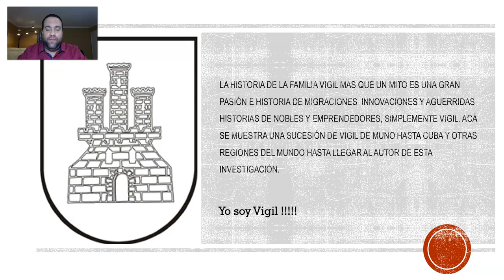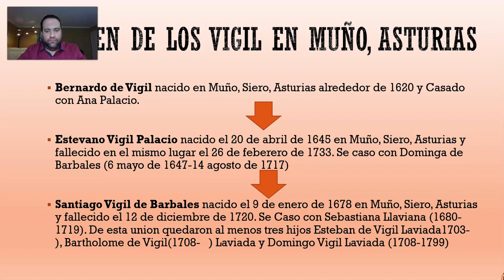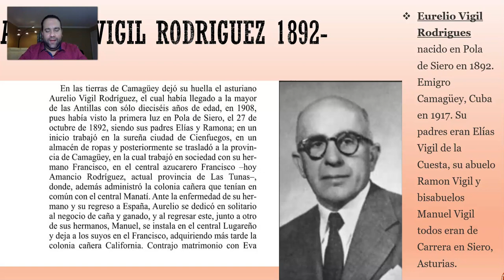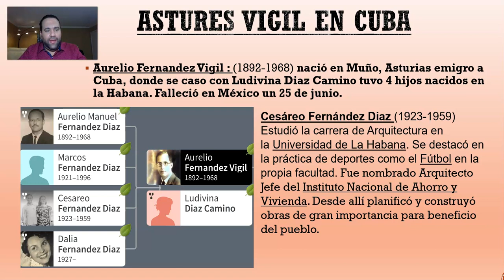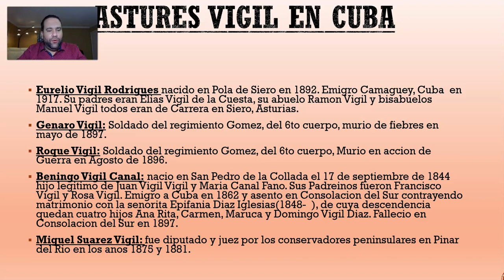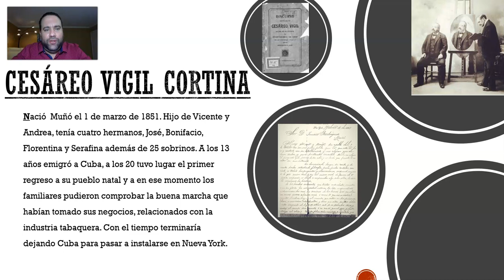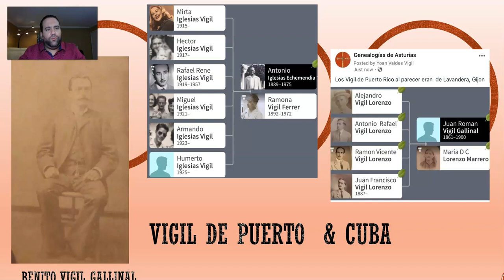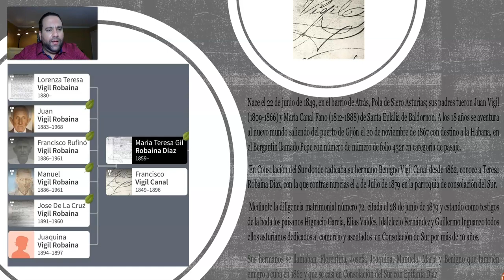La Familia Vigil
La familia Vigil: es un acercamiento de los Vigil en Cuba y sus descendientes; asi como historias y vivencias. Parte de las investigaciones del autor por dos decadas.
Yoan Valdes Vigil, Ms.Ed.M
Profesor e Investigador